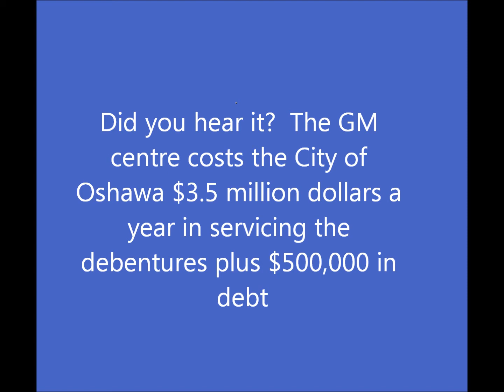Oshawa 'City of Debt' pays $3.5 million/year to service GM Centre debenture costs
A clip related to the video "Council members resort to Are You Aware, Yes or No bad habit" taken at  the May 14, 2014 Durham Region Council meeting. Part of that video uploaded without audio. Here is the missing minute...It is of the Oshawa Councillor who happens to be the City's former Mayor and current Chair of Oshawa's Finance Committee, pitching her own extraordinary rationalization for not having a business plan for the new Works Depot. Her excuse seems to be that the City approved previous business plans that were unsound, therefore business plans aren't worth bothering with. In the real world, if you tried to tell that to your bank - 'oh I lost money before, so I no longer do business plans'... you'd be shown the door.

In this clip it is interesting to hear how much money is going out the window in Oshawa...as the power point slide part of my delegation showed: Oshawa's long term debt is millions more than ALL the other Durham municipalities combined.
Ajax             $ 11,410792
Brock               1,597,830
Clarington     21,843,144
Oshawa         79,374,865
Pickering       17,775.020
Scugog              532,000
Whitby               0
Uxbridge           0
These numbers are from 2012 and do not include the $18.8 million more the City of Oshawa has approved in debenture funding for the "Wentworth White Elephant" Works Depot or any of the millions in intra fund notes Oshawa Council also recently approved.